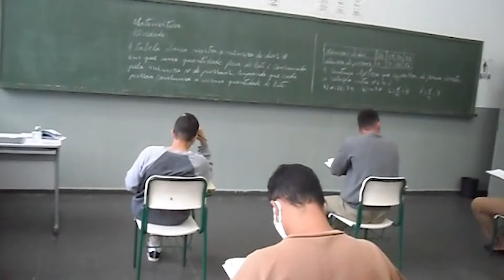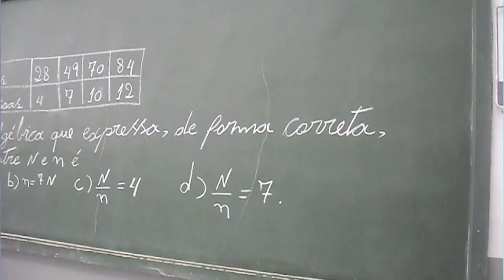Detentos vão participar de Torneio Nacional da Olimpíada de Matemática